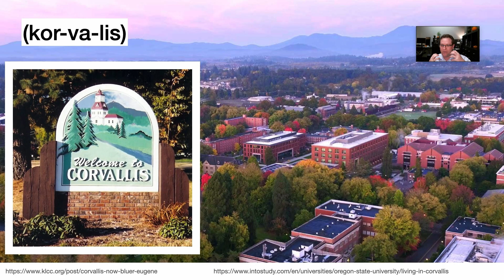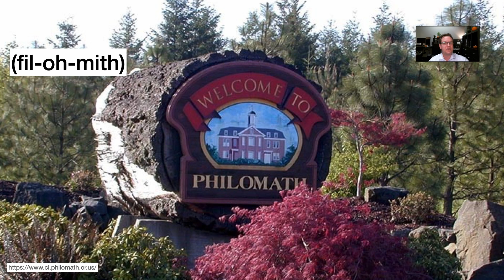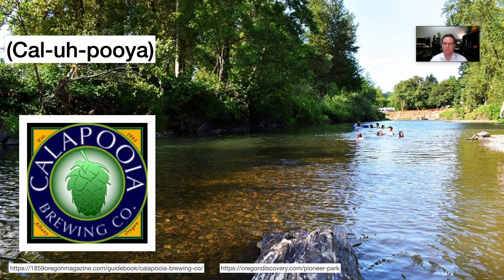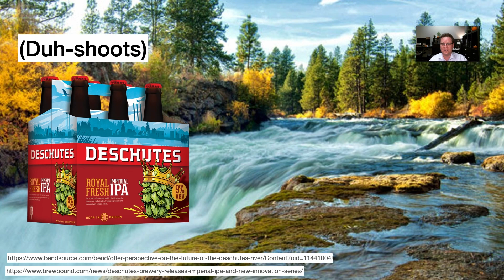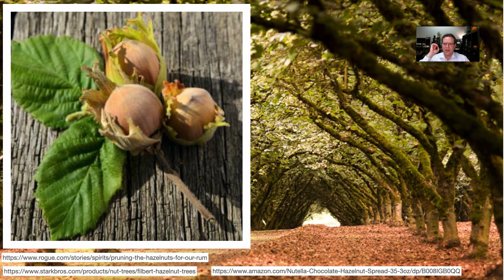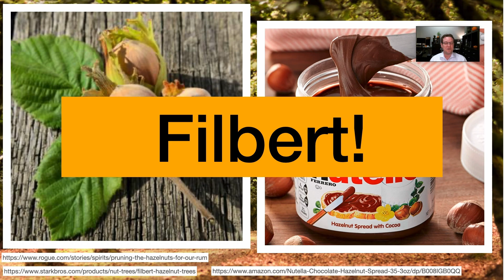How to Speak Oregonian: The Oregon Pronunciation Guide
Michael Krasilovsky creates original content providing an in-depth look into the Corvallis area and the greater Willamette Valley. His video series explores all the reasons we love to live & play in Corvallis - The Heart Of The Willamette Valley.

If you enjoy this content, please help our channel out and subscribe, hit that thumbs up button and donʼt forget to click on that bell so you can be notified when a new video is uploaded.

Michael Krasilovsky is a Realtor® and Principal Broker at RE/MAX Integrity in Corvallis, OR.